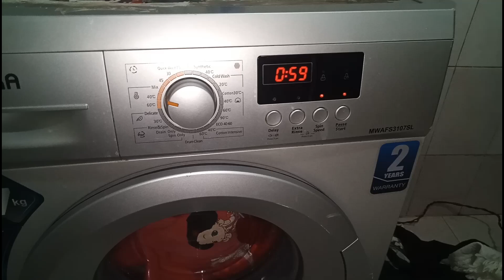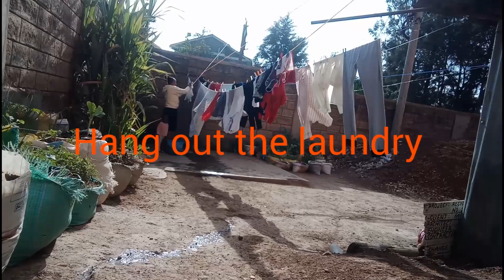2023 LAUNDRY ROUTINE /LAUNDRY MOTIVATION //taking Luisa to Salon